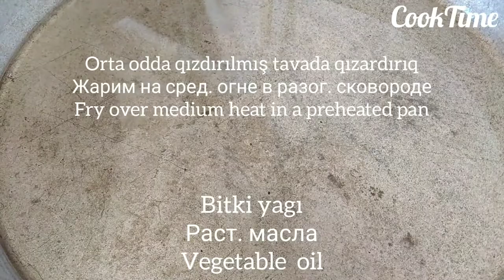Qızardıqda yağ cəkməyən|OLADİ|ОЛАДЬИ|PANCAKE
Ərzaqlar:
Stekan.ın ölçüsü 250ml.
3 ed .yumurta
1/3c.q.duz
O,5st.şəkər
1,5st.qatıq(otaq temperaturunda)
0,5st.su
3st.un+1paket qabartma tozu
Bitki yağı

ИНГРЕДИЕНТЫ:
Объём стакана 250 мл
3яйца
1/3ч.л.соли
0,5ст.сах.песка
1,5ст.кефира(комнатной температуры)
0,5ст воды
3ст.муки +1 пачка разрыхлителя
Раст.масло

INGREDIENTS:
Glass volume 250ml
3 eggs
1/3t.s.salt
0,5 glass sugar
1,5 glass yogurt(room temperature)
O,5 glass water
3 glass flour+1 pack of baking powder
Vegetable oil